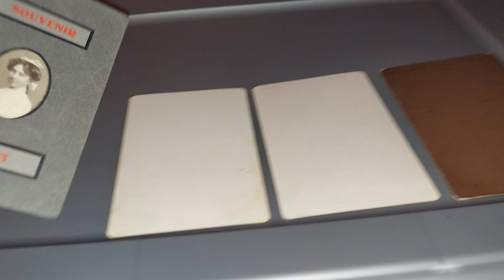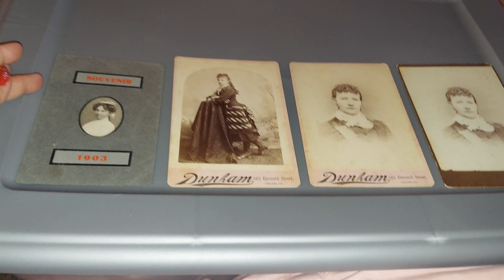VICTORIAN LADIES 👩 OUTFITS 📸 PHOTOS 👍 👌 😃